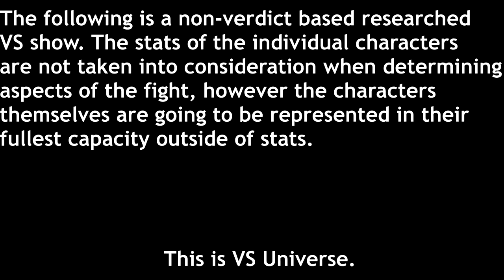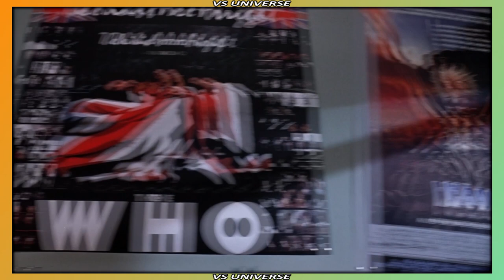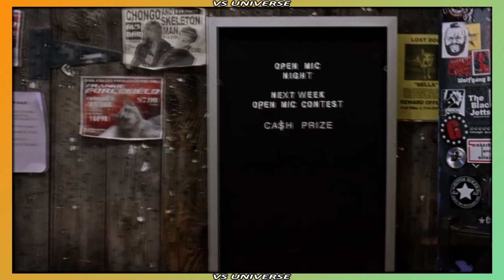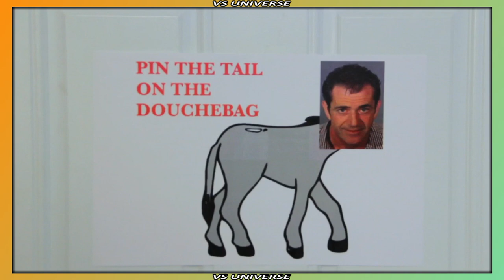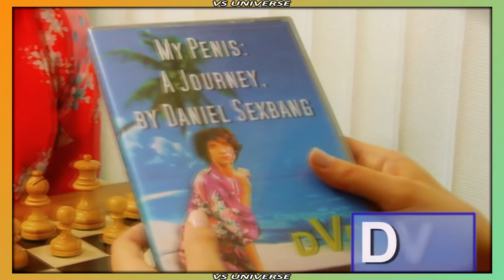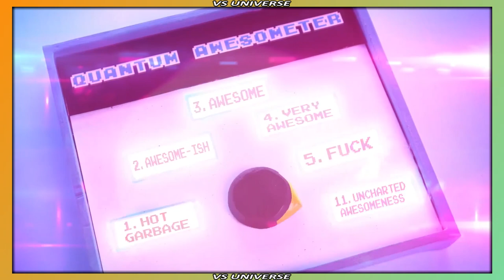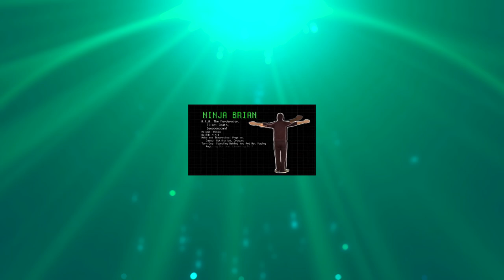Tenacious D VS Ninja Sex Party | VS Universe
It’s a battle of the bands in the season premiere of VS Universe! Who has the rocket sauce to be crowned the best band in the world? Ninja Brian may be fast and deadly, but can he match Rage Kage’s golden fingers? And can JB take on the pipes of Danny Sexbang? Don’t you know? … This is just a tribute.

Thanks to 5 dollar patrons:
Speedy
Jackson Palazini
Serious Spike Sam
KallMeKoto
Sunmellows

Series conceptualized / created by Skye / TehGM
Written by Skye
Fight Narrated by Sunmellows (@Sunmellows)
Jack Black: Skye
Kyle Gass: shaft (@avoidme12)
Danny Sexbang: Carrick 'RaccoonBro' Inabnett (@CarrickInabnett)
Ninja Brian: Himself
Edited by Skye
Thumbnail by TehGM